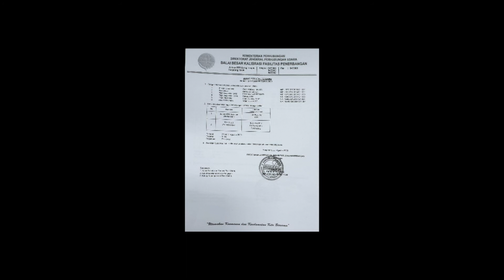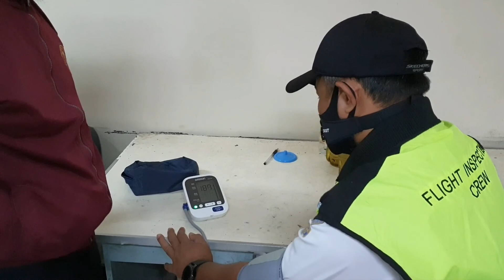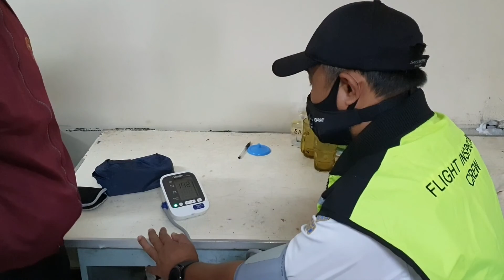CREW PK-CAQ PENERBANGAN KALIBRASI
BANDARA BALIKPAPAN